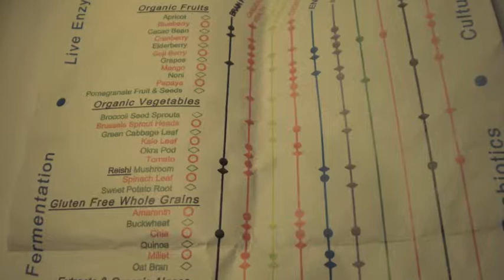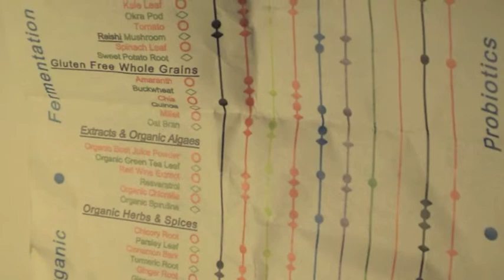11-SUPERFOODS EXPLAINED - ORGANICS FOR FREE - EDGAR HERNANDEZ - 5 25 2013